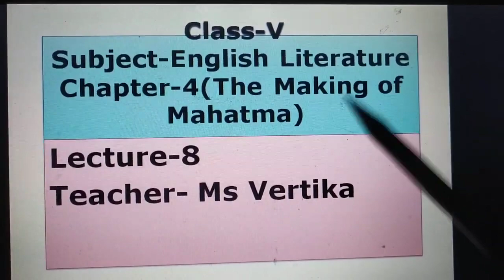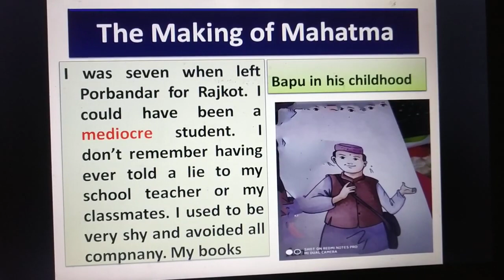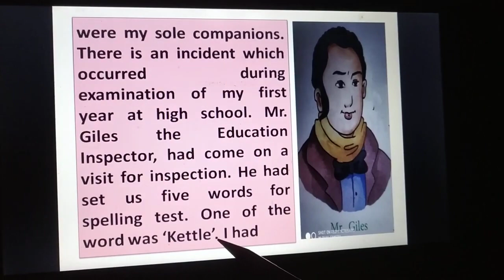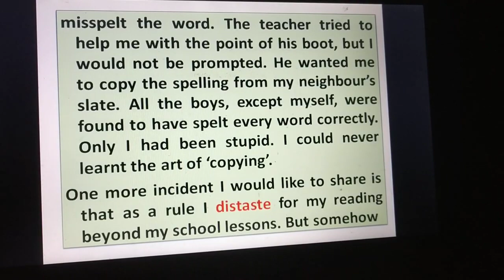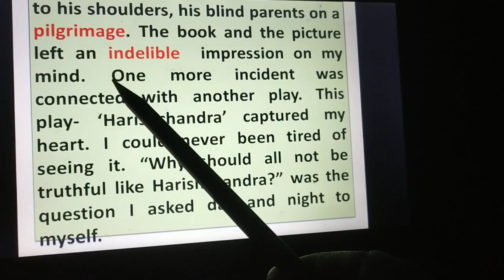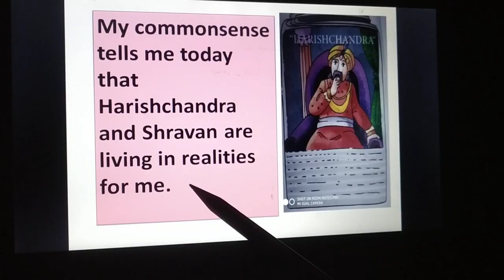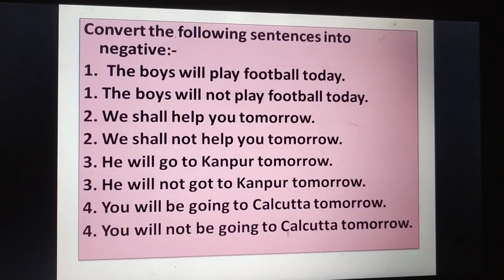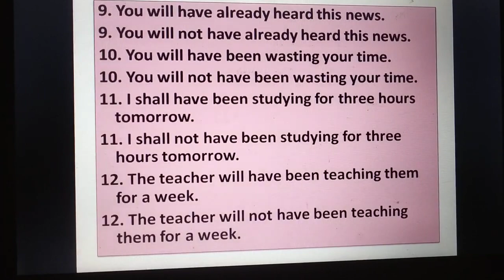Class 5th,English Literature,Ch-4(The Making of Mahatma),Lecture-8